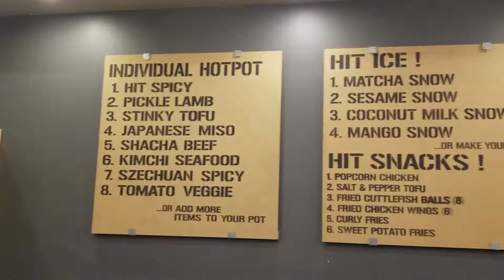Trying out a new noodle place in Milpitas, CA!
• Order the udon with beef, baby octopus, book choy, and imitation crab. Liz had the udon with chicken, clam, bok choy, imitation crab, and tofu. Each meal comes with a cold green or black tea. Other options are instant noodles which can be chosen from the wall.